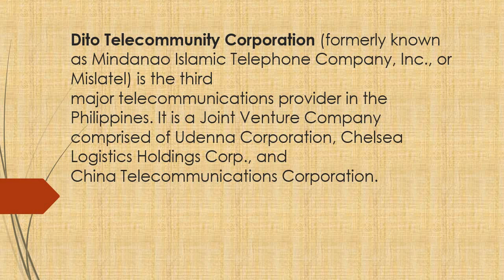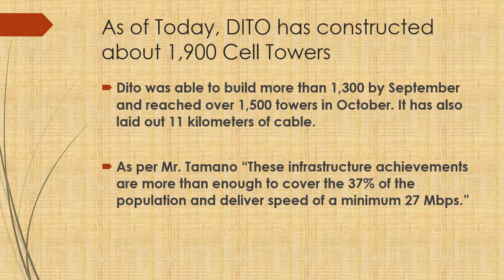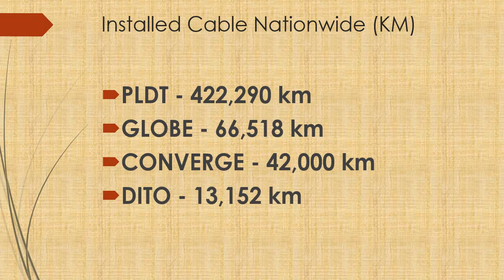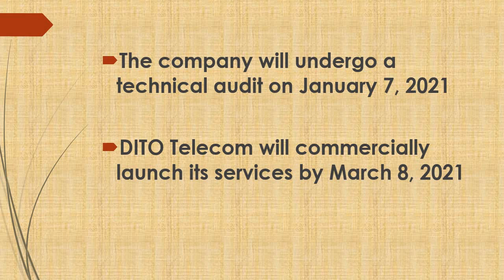DITO | BASIC THINGS YOU NEED TO KNOW ABOUT DITO TELECOM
Dito Telecommunity Corporation (formerly known as Mindanao Islamic Telephone Company, Inc., or Mislatel) is the third major telecommunication provider in the Philippines. It is a Joint Venture Company comprised of Udenna Corporation, Chelsea Logistics Holdings Corp., and China Telecommunications Corporation.

Technical Audit - January 7, 2021
Commercial Launch - March 28, 2021